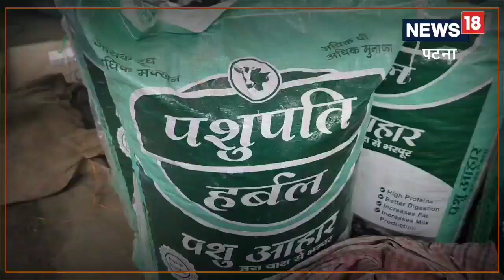Bihar: पटना के इस शख्स ने पशुओं के लिए बनाया अनोखा आहार, गाय देने लगी दोगुना दूध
निजी कंपनी की नौकरी छोड़कर ई. अनूप फुड और एग्रीकल्चर वेस्ट से पशु आहार तैयार कर रहे हैं. अभी वे हर महीने लगभग 30 टन फुड वेस्ट से 100 टन पशु आहार तैयार कर लेते हैं, जो बाजार में मिलने वाले अन्य पशु आहारों से कई गुना ज्यादा फायदेमंद है.